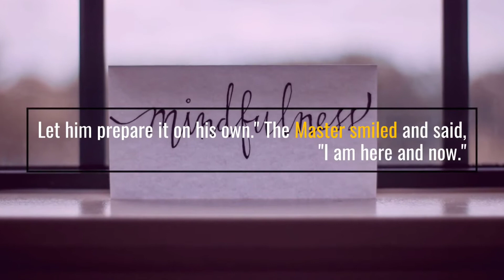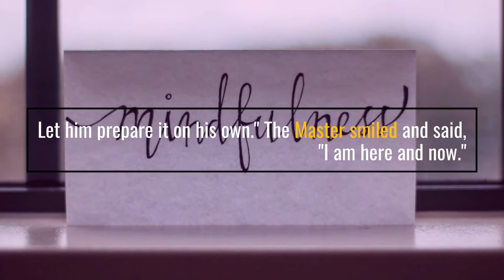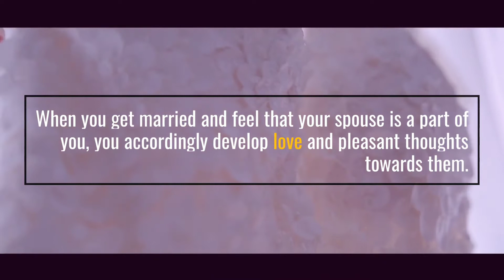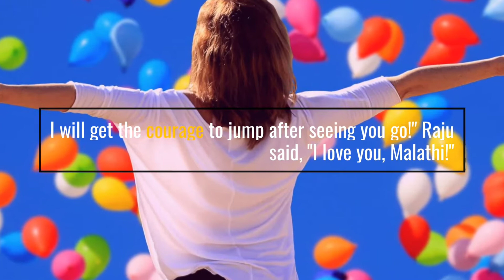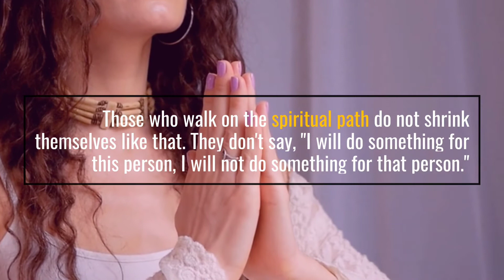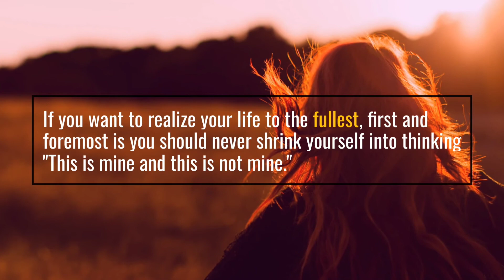A Lazy Monk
In a Zen monastery, a Zen master took wood and lit a fire for the kitchen. He is making tea. A disciple asked him, "Who are you making tea for?"
 The master replied, "See that sloth over there? It's for him."
 He mentioned one  disciple who was particularly lazy, avoiding work and remaining seated while all the other disciples were working.
 The disciple said, “Why should you make him tea? Now he's grown up. Let him prepare himself. "
 Teacher smiled and said, 'I am here and now. "
 When you identify yourself with something and think, 'This is my family. That's my wife. That is my mom. It is my home. That is my way,” you conclude, “I will. I will not do that. "You're going to start thinking 'If my kid gets hurt, I have to run and save him, but if another kid gets hurt, why should I care? "
 No one belongs to you in this world. In the end they come into the world  the way you came, that's all. If you get married, you say, "She's my wife." If you divorce, you say, "She's not my wife!" Both are permanent relationships  When you get married and you feel  your spouse is a part of you, you  develop love and  thoughts as a result. comfortable for him. Once you turn down the relationship, those feelings change and you start to feel frustrated, angry, and hateful.
 So when you think something belongs to you, the emotion that goes with it is extremely discriminatory. It will never reach your full potential.
 Raju and Malathi are lovers. Belonging to different castes, their families and  communities are not willing to accept their marriage.
 Raju said, "When we can't live together, what's this life for? Come, let's die together."
 Both of them climb a cliff. They stood there, hand in hand, at the edge. As they were  about to dance, Malathi said, “Raju, I am so scared. You jump first! I will have the courage to dance after seeing you leave!
 Raju said, "I love you, Malathi!" and jumped off the cliff immediately.
 Malathi sees him fall into a deep trench below where no one can reach. She also prepares to dance. At that moment, she thought: "Now that Raju is gone, if Raju is gone, then my love is gone, if there is no love, there are no family problems, no social problems anymore. When there are no problems, why should I give up my life? "
 She looked into the trench below and yelled, 'Raju, I love you! "Or 'she's mine', actions  will have results like this.
 People who walk  the spiritual path don't shrink back like that. They don't say, "I'll do something for her." this person, I will not do anything for this person.” They will just think, "Right now, I can do it. I will" and they will act on it.
 If you want to fully realize your life, above all you must never shrink back by thinking "This is mine and this is not mine". If you expand within yourself to include the  world, then it all depends on you.